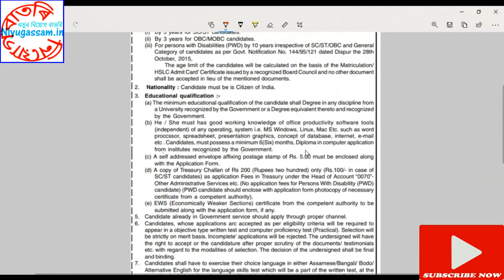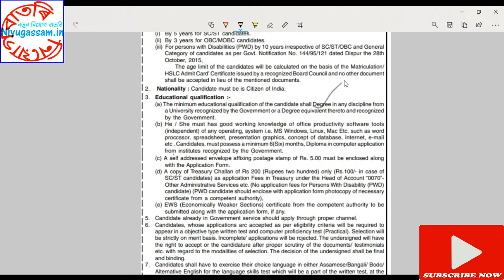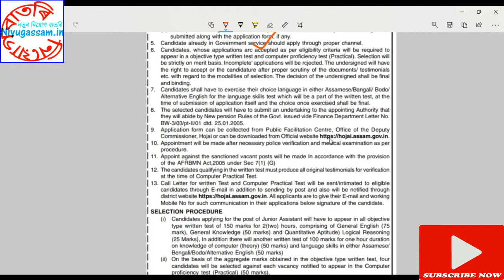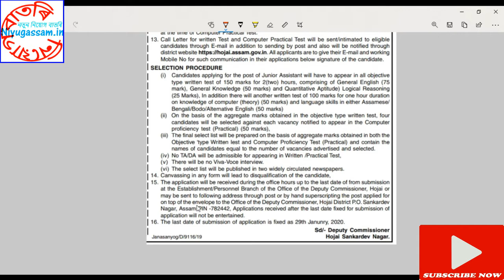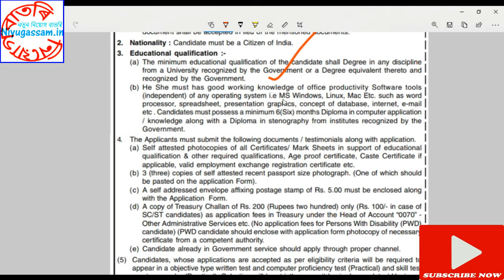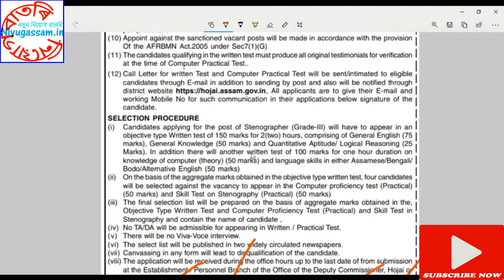|| Niyug Assam ||Assam Jobs || junior Assistant Deputy Commissioner Hojai recruitment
junior Assistant Deputy Commissioner Hojai recruitment

ধন্য়বাদ।